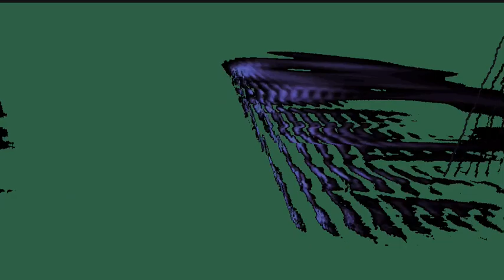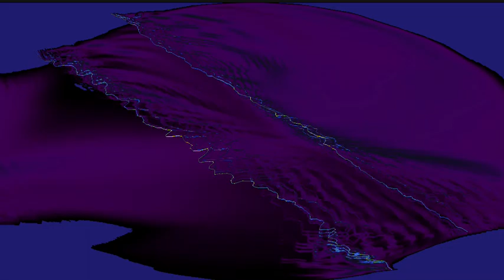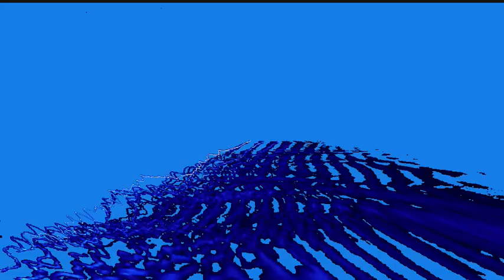Physics Blues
Physics Blues. 1992 Mad Melancholly Elephants